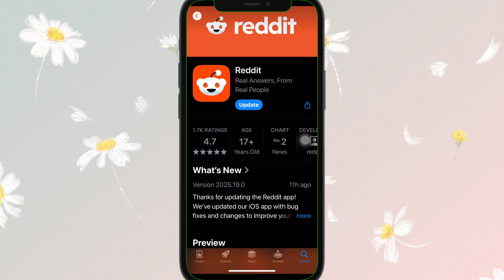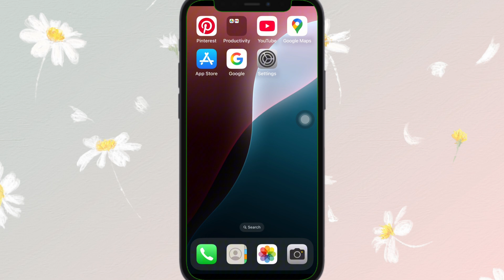How to Fix we were unable to Authenticate you in Reddit 2025?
Looking to fix the “We Were Unable to Authenticate You” error in Reddit? This easy-to-follow tutorial will show you exactly how to solve Reddit login issues and regain access to your account. We’ll guide you through the key steps to troubleshoot and fix authentication errors quickly.

👉 Learn how to clear your cache, check your network, and ensure your login credentials are correct. With just a few simple adjustments, you can log in to Reddit without any problems.

🎬 Watch till the end to make sure you don’t miss any critical step!